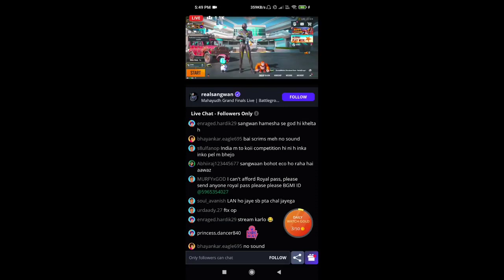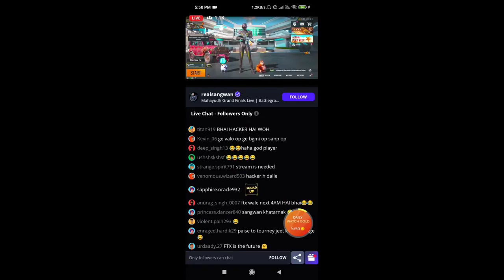SANGWAN | EXPOSE TSM-FTX USING ESP HACKS? | TSM-FTX WIN